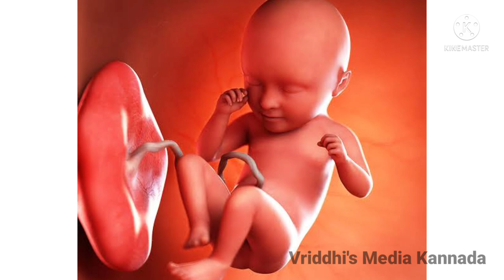Can we predict baby gender through baby heart beat? | Boy baby or girl baby